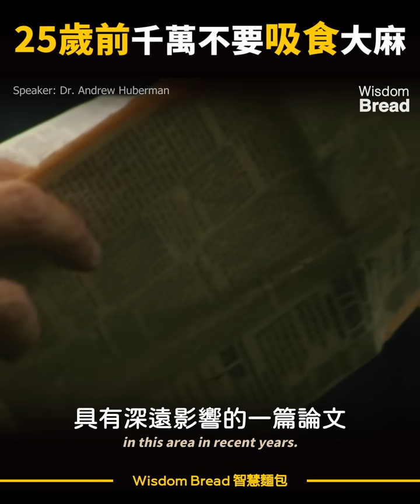25歲前千萬不要吸食大麻（尤其是16-24歲的青少年）► 聽聽神經科學家怎麼說 - Dr. Andrew Huberman 安德魯．胡伯曼博士（中英字幕）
如果你身邊有25歲前的朋友吸食大麻，注意了。

標題：25歲前千萬不要吸食大麻（尤其是16-24歲的青少年）► 聽聽神經科學家怎麼說 - Dr. Andrew Huberman 安德魯．胡伯曼博士（中英字幕）

安德魯．胡伯曼博士（Dr. Andrew Huberman）是一位神經科學家，也是史丹福大學的教授。胡伯曼博士在腦發育、可塑性、多巴胺生理學和視覺神經科學領域發表了100多篇同行評審的論文和書籍章節。他的作品發表在《自然》,《科學》,《細胞》,《神經元》和《當前生物學》等領先的科學期刊上。

► 本頻道所有影片皆以教育為主旨，我們希望更多的人能夠從中獲得啟示，學習並受益。如果你支持我們的理念，歡迎分享這個影片。

Special thanks to Dr Andrew Huberman for this inspiring speech